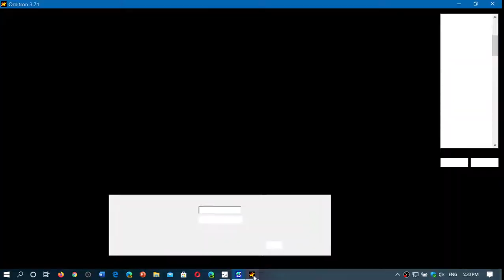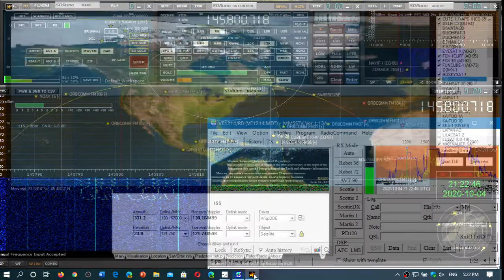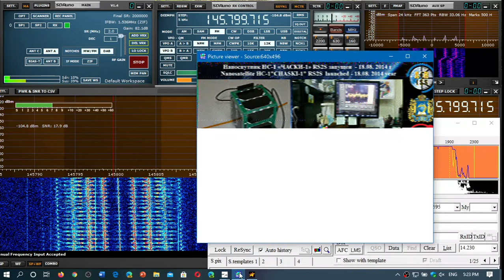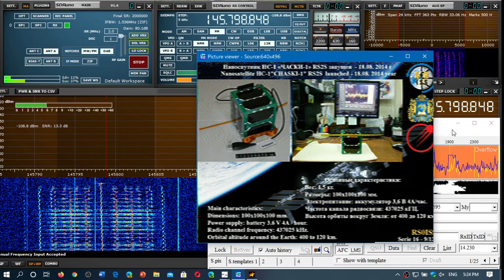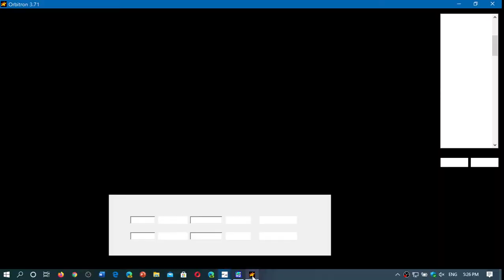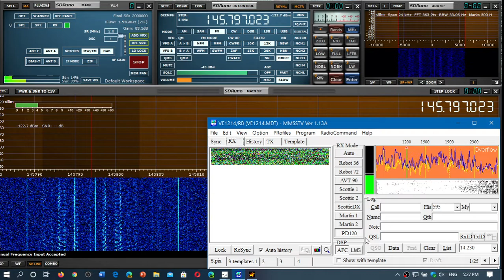SSTV Decode from International Space Station 145.800 MHz SDRplay RSPdx Vertical antenna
One very nice picture .. hope to have more in the next few days